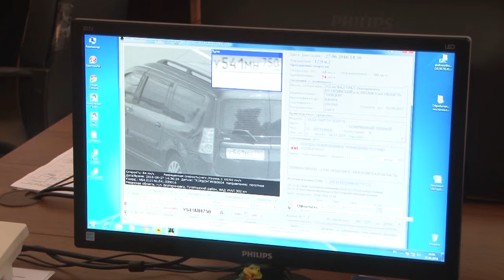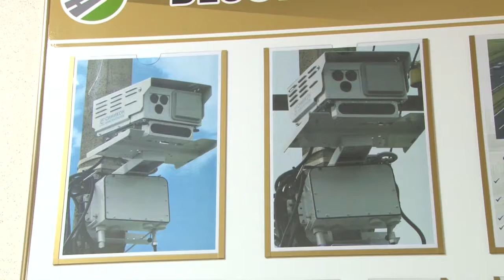Как это работает и кто за этим следит